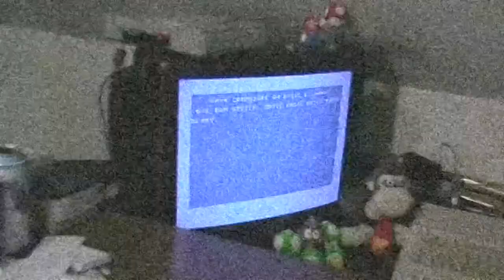Tilburg Retro beurs 01 2017 pickups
This is a quick video on the stuff I picked up at the tilburg Retro beurs last Sunday.